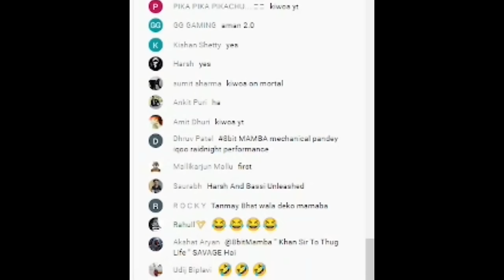mamba reaction ON BKCGgaming Casting only18+8bit MAMBA#bkcg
This stream is strictly 18+ (toxic, gaali, etc.) it is just for fun and for people's entertainment and not to hurt anyone's sentiments, so please don't be offended and enjoy the stream.
 PUBG MOBILE

I’m so happy and thrilled to announce that I have finally signed with SEGxDevGru as their Official Analyst and Caster .

➵ 𝘼𝘽𝙊𝙐𝙏 𝙈𝙀:
Hey guys. I am Baba aka Bkcg Gaming I'm a caster/Pc Gamer. I am  from maharashtra, I'm full time streamer.

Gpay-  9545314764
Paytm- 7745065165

►Respect Moderators.

❉〢PC SPECS BELOW! 〢❉

𒊯  MOTHERBOARD - AORUS PRO B550
𒊯 GPU           - 3080
𒊯 Processor -  Ryzen 7 3800x
𒊯 RAM          -   xpg ram ddr4 32gb 3200mhz
𒊯 SSD           -  500GB Internal Solid State Drive
 𒊯 Monitor     - Msi monitor 144hz
𒊯 Mouse       -Logitech G600
𒊯 Keyboard-  Razer Blackwidow tournament edition
𒊯 Cabinet    - Corsair Carbide Series Spec-01 RGB (ATX) Mid Tower Gaming Case
𒊯 Hard Drive - Seagate BarraCuda 1 TB Internal Hard Drive HDD